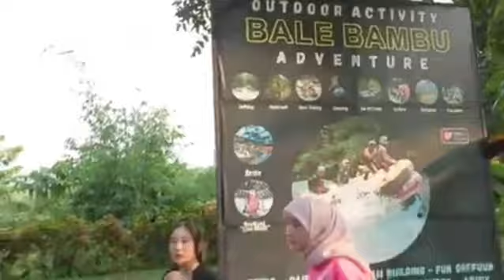Balebambuadventure Tubing dan Paintball Bersama Arafah